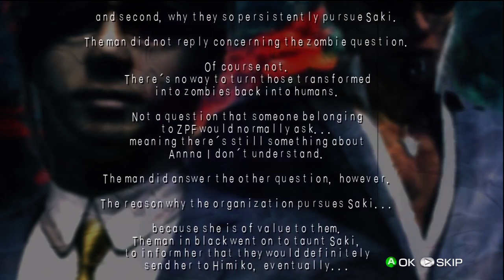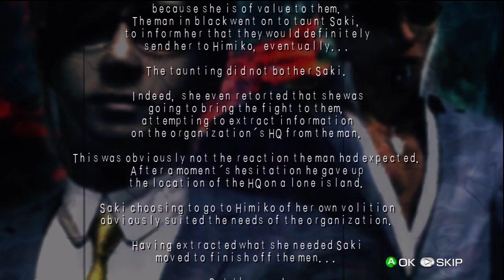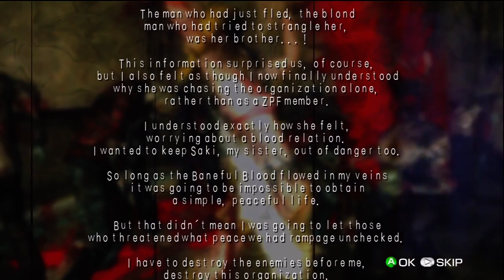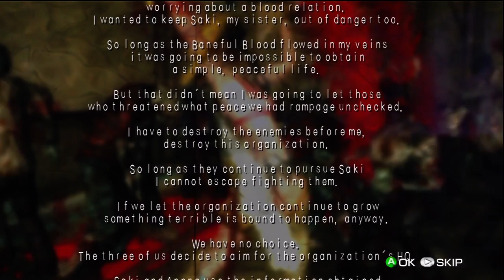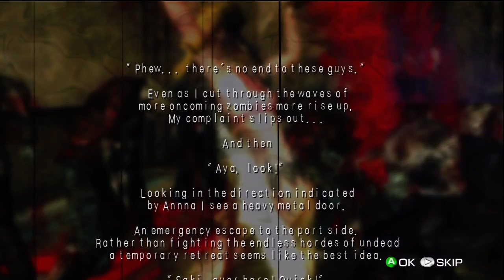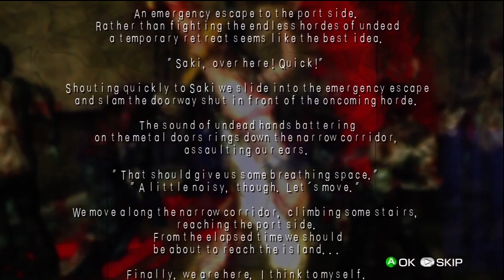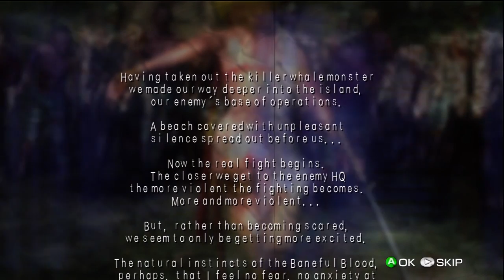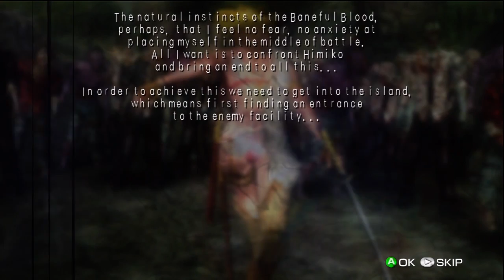Xbox 360 Longplay [044] Onechanbara: Bikini Samurai Squad (part 2 of 3)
Tamsoft-developed game.  Serie's first HD outing (started as a budget game that is part of a budget series in Japan on PS2.)  Series is known for having zombies and girls in questionable outfits.  Let it be known that if there is EVER a game that features a girl in a bikini in a cowboy hat that uses (two) katanas, this game did it first!

The third game in the series.  Follow (the sexy) Aya (not to be confused with another Aya that has mitochondria power) and her (cute) sister Saki as they slay zombehz (again) while the bad guys try to get their blood (it's special.)  Annna guest stars.

This playthrough just goes through the game on Normal difficulty.  Stages are played with Aya and Saki (Saki mostly).  Annna is REALLY useless.  She is brought along for boss and/or stage clear EXP (because one stage DEMANDS her!)  No Blood Mist Zombies are defeated because THEY DEMAND HIGH SKILL LEVEL (high skill = more hits in a combo as well as more hits from Estasy attacks) AND ACTUAL HUMAN SKILL (so many Cool Combo hits.  The last one demands Aya + Double Sword + max Skill).  Needs more Chaos Luster Maelstrom.  I would've used my 100% file (and make it fair by resetting stats except for probably skill), but that wouldn't be fun (in the end, I would've used Power Bracelet Lv.3 and Clear Sight Bracelet Lv.3 for CLEAR SIGHT SPAM!)  So...NO ALTERNATIVE OUTFITS!

I heart Saki's pigtails. -